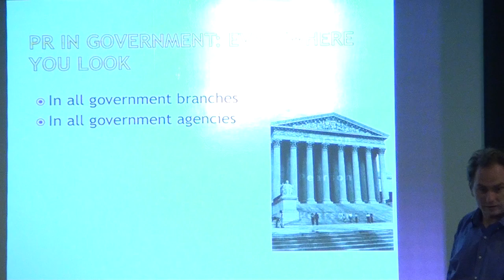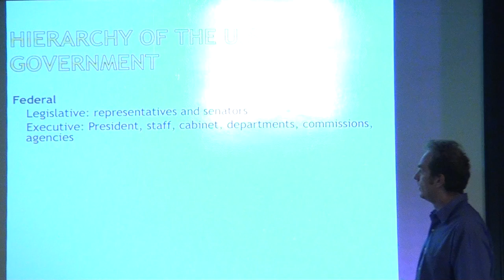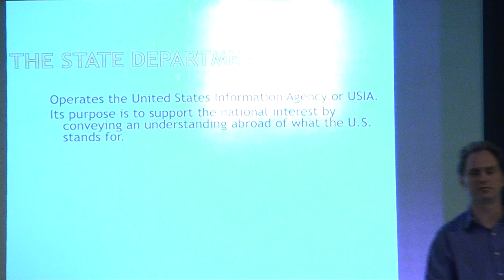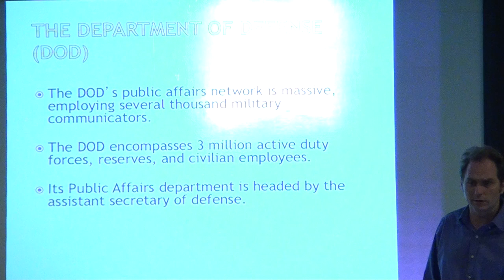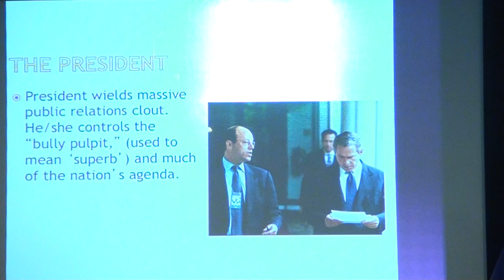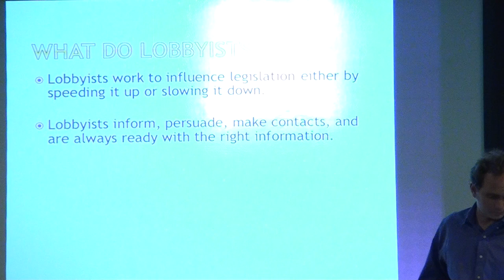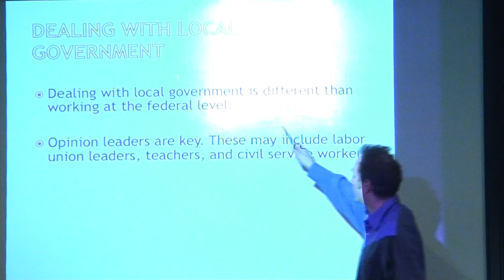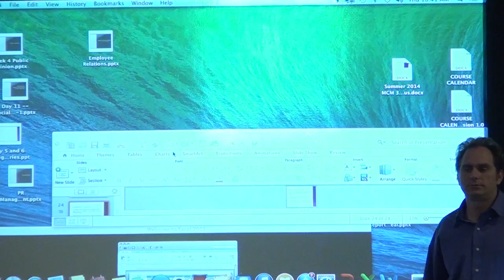Government Relations and Public Affairs